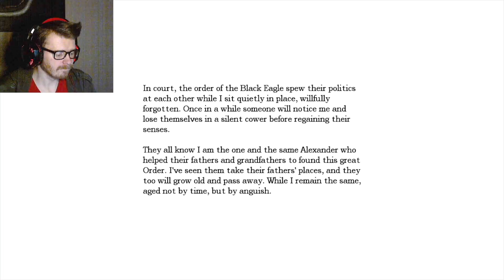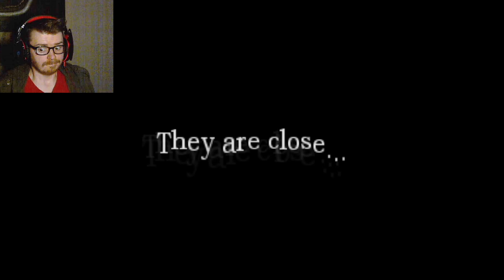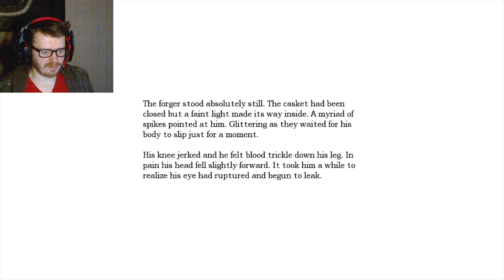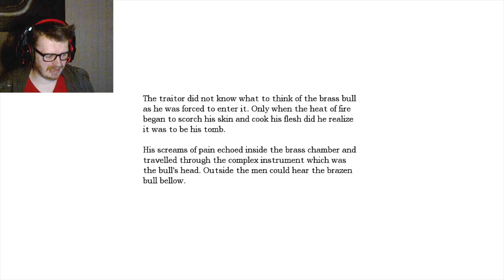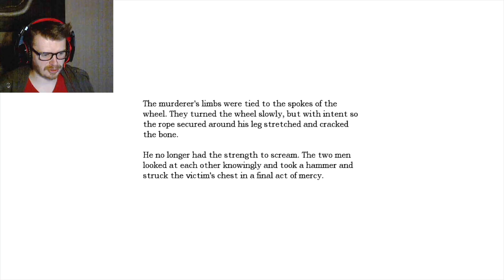OH GOD...MY POOR HEART... - Amnesia: The Dark Descent - Part 13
Worst area so far...Ugh...

You know it, you love it. Amnesia: The Dark Descent is a visceral, dark horror game that took the internet and the horror game genre by storm. It has defined modern horror games big and small in many ways and remains one of the most beloved horror games of all time. Join me as we relive the classic!

Thank you all so much for watching. Comments, game suggestions, critiques, etc always welcome in the section below!

---Here's a link to my COMPLETE Amnesia: Rebirth Let's Play---